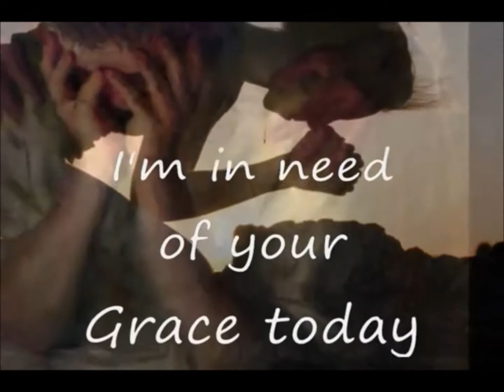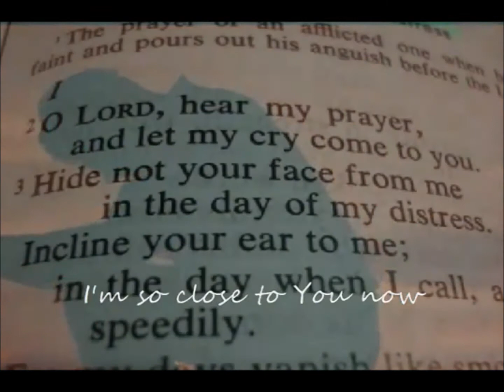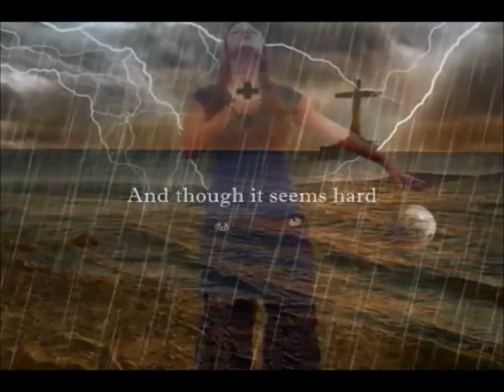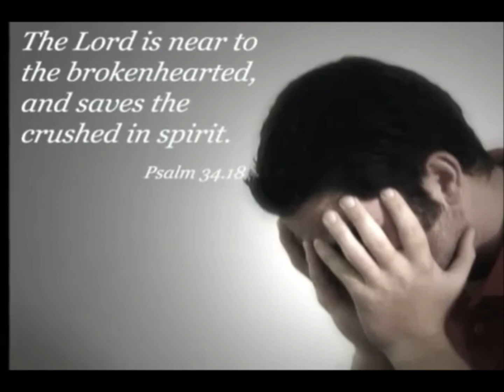Heather Williams Hallelujah Track with Lyrics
I borrowed a current youtube video and overlayed it with a track so that I could use it for worship at church.  The track is a lower key.  Give it a try!